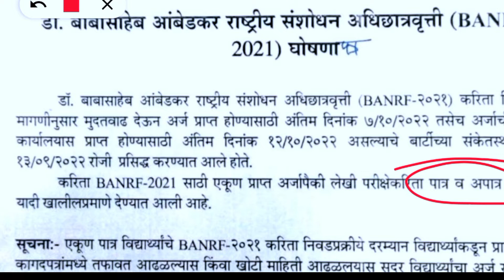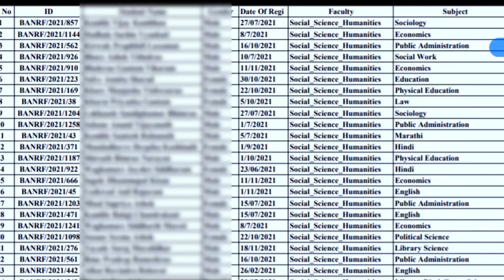barti phd fellowship | barti fellowship news | barti fellowship written exam date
फेलोशिप  लेखी परीक्षेकरिता पात्र व अपात्र यादी डायरेक्ट डाउनलोड करण्यासाठी पुढील लिंक पहा

लेखी परीक्षेकरिता पात्र डायरेक्ट डाउनलोड करण्यासाठी पुढील लिंक पहा

लेखी परीक्षेची  अपात्र यादी डायरेक्ट डाउनलोड करण्यासाठी पुढील लिंक पहा